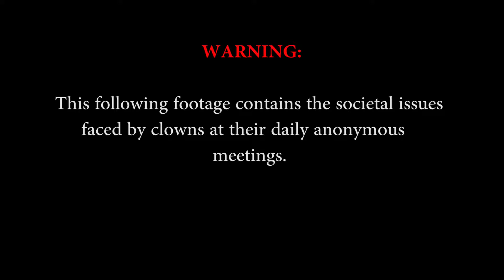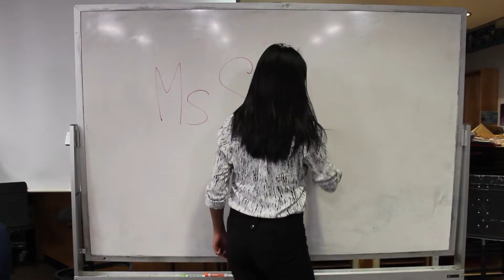Red Nose: The Documentary 2 minute clip